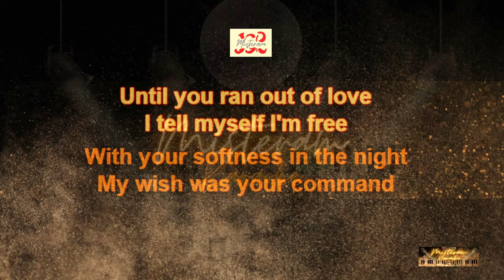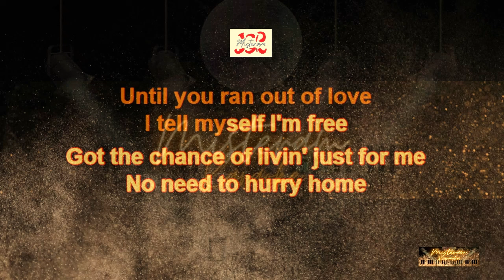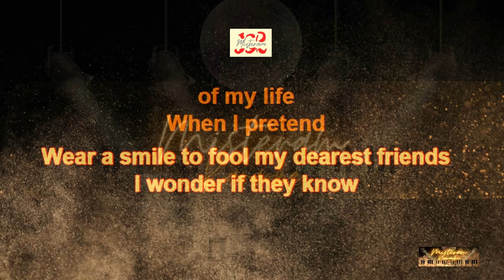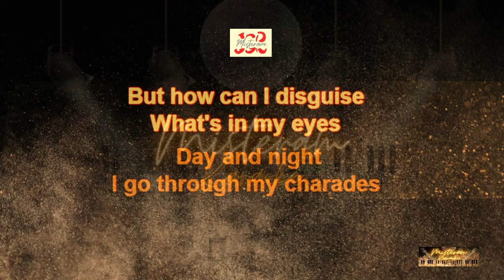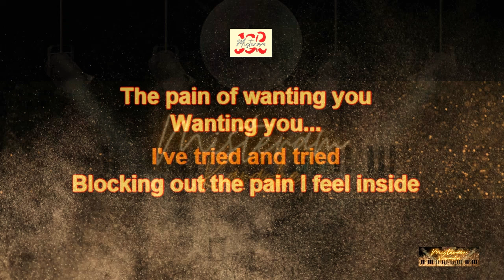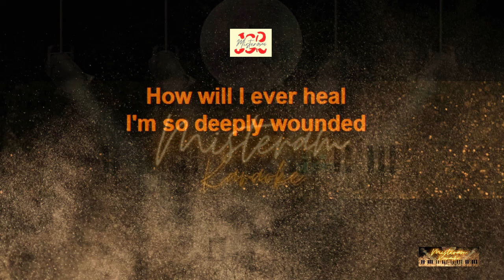Rockwell - Knife (LOWER KEY) (KARAOKE VERSION)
This is my Karaoke cover of Knife by Rockwell .

Timecode:
0:00 Intro
0:04 Start